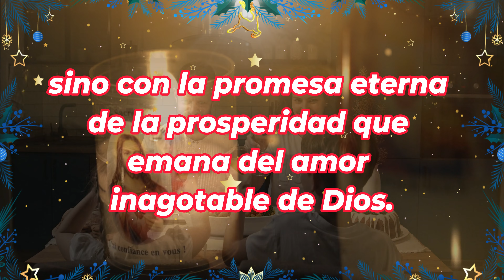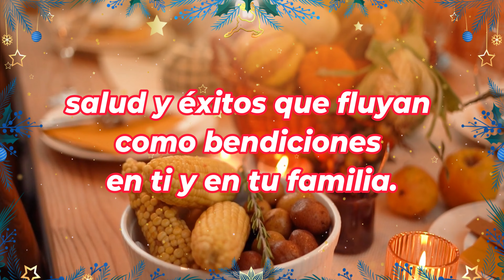¡Mensaje de Año Nuevo 2025! Bendiciones, Amor y Prosperidad para Ti y Tu Familia 💖✨"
¡Bienvenidos a nuestro canal, donde la armonía de amor y prosperidad se fusiona en un mensaje de Año Nuevo conmovedor! En este video especial, descubre la magia de la temporada a través de un emotivo mensaje diseñado para compartir con amigos, familiares, novios y todos aquellos a quienes aprecias. Sumérgete en esta melódica narrativa que celebra el Año Nuevo con deseos sinceros de alegría y bienestar.

🌟 La Armonía de Amor y Prosperidad:
Embárcate en un viaje de emociones positivas mientras te sumerges en nuestra narrativa que celebra la armonía de amor y prosperidad. Este mensaje de Año Nuevo busca llenar cada rincón de tu corazón y el de tus seres queridos con vibraciones positivas y deseos de bienestar.

🎆 Comparte la Emoción con tus Seres Queridos:
Este mensaje es perfecto para dedicar a amigos, novios, abuelos, padres, primos y todos aquellos que son especiales en tu vida. Comparte la emotiva pieza y permite que la magia del Año Nuevo colme sus corazones de amor y esperanza.

✨ Una Dedicación Especial para la Temporada Festiva:
Envía este video conmovedor a través de WhatsApp y crea momentos mágicos para todos tus contactos. Esta es la opción ideal para quienes buscan un mensaje de Año Nuevo para dedicar, con imágenes encantadoras y palabras sinceras que tocarán los corazones de quienes lo reciban.

🎉 Celebra la Magia del Año Nuevo:
No pierdas la oportunidad de enviar un mensaje de Año Nuevo único y conmovedor este año. Haz clic y comparte la alegría de la temporada con tus amigos y seres queridos. ¡Celebra la magia del Año Nuevo con nuestro emotivo mensaje perfecto para dedicar! 🌟🎆✨

Te invito a ver más contenido:
-Rituales de año nuevo